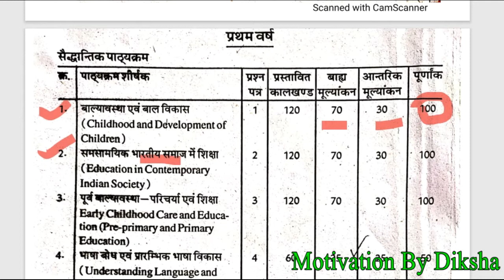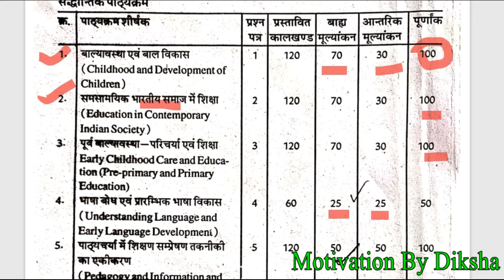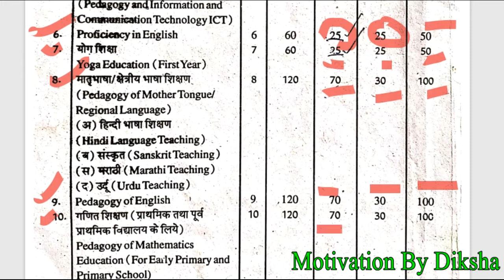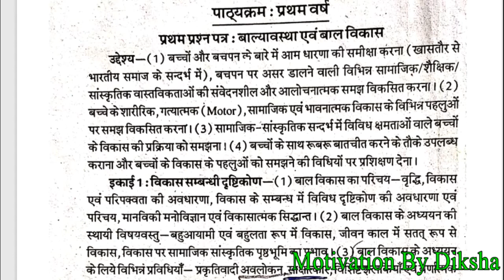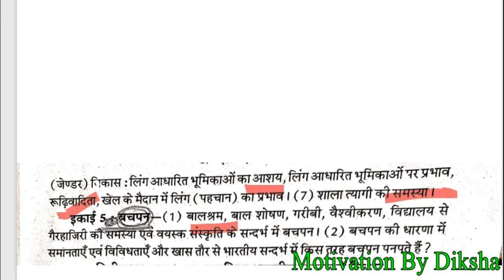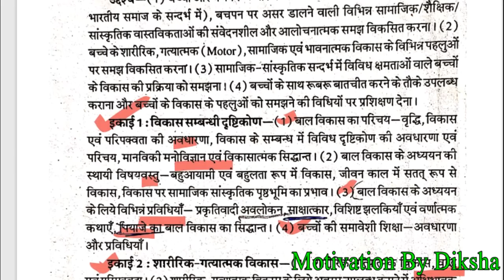डी.एल.एड.प्रथम वर्ष पाठ्यक्रम/D.El.Ed 1st year Syllabus/डी.एल.एड.में कितने पेपर होते हैं?/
डीएलएडप्रथमवर्षपाठ्यक्रम D.El.EdstyearSyllabus डीएलएडमेंकितनेपेपरहोतेहैं?प्रत्येकपेपरकितनेनम्बरकाहोताहैं।
दोस्तों आप सभी का स्वागत है, आपके अपने you tube चैनल Motivation by diksha में। आज की विडियों में हम डी.एल.एड.प्रथम वर्ष पाठ्यक्रम/D.El.Ed 1st year Syllabus/डी.एल.एड.में कितने पेपर होते हैं?/सभी विडियों को पूरा देखे।
BEd DELEd BABEd MA BCom CurrentAffairs GK UGC NET SSC All Teaching exam.

Motivation By Diksha को फॉलो कीजिए :

KEEP SUPPORTING
KEEP SMILING
Every where